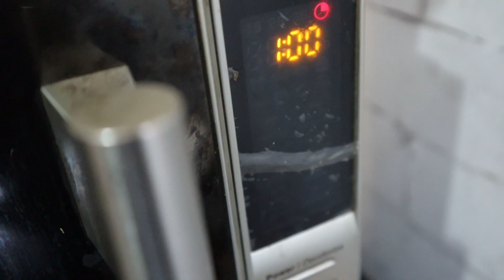MY ABS WORKOUT ft PAV WALE BHAIYA 😂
TRIMMER i Use

Gym Essetials
Gym Shoes

🌾 ESSENTIAL GROCERY
1. OATS
2. Low Budget Peanut Butter
3. Flaxseeds
4. Dates

1. LOW BUDGET DUMBBELLS
2. LOW BUDGET GYM SETUP 1
3. LOW BUDGET GYM SETUP 2
4. LOW BUDGET RUBBER COATED PLATES
5. BARBELL ( 5 FEET)
6. EASY LOCKS FOR OLYMPIC BARBELL
7. LOW BUDGET 3 WAYS BENCH PRESS
8. PULL UP BAR
9. PUSH UP BAR
10. ARM BLASTER
11. Resistance band
12. Low Budget Yoga Mat
13. Foam Roller For Improve Flexibility